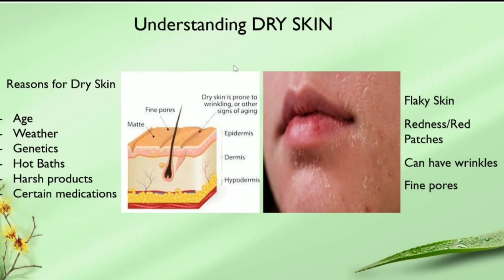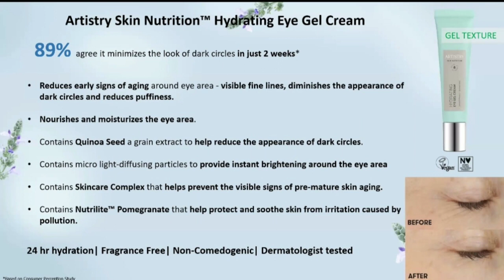रूखी बेजान त्वचा में नई जान/सिर्फ दो हफ्तों मेंartistry@IndiaAmway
Artistry hydrating day lotion

Nutrihealthway dry Skin Nutrition
Nutrihealthway balancing set
What is the number 1 dermatologist skin care brand?
Which is India's No 1 skin brand?
Which is the most trusted skin care brand in India?
Which cosmetic brand is best for face?
What is the main benefit of artistry skin nutrition?
How to improve skin with nutrition?
What are the best benefits for skin?
Which product is best for dry skin?
ड्राई स्किन के लिए कौन सा ब्रांड है?
Which brand is best for dry face?
How can I reduce dry skin?
Amway
Amway supplements
Nutrilite
Amway Nutrilite
Amway business plan 2023 Artistry Skin Nutrition Products New Launch in Amway artistry Best skincare products
Best skincare products for Oily Skin
Best skincare products for Dry Skin
anti-aging products for Oily Skin
Anti aging products for Dry Skin
Is Artistry in the top 5?
premium skincare brand
Are Amway skin care products good or bad?
skin nutrition
Artistry
artistry Skin Nutrition
amway products
amway artistry
Amway India
Artistry firming
skin care
CTM
daily skin care
anti aging
Morning skincare routine Skincare routine for oily skin skincare routines
skincare routines acne
skincare routine for dry skin
Amway products
Amway new products
Amway offers
Amway offers this month
Amway monthly bulletin
Amway morning nutrition